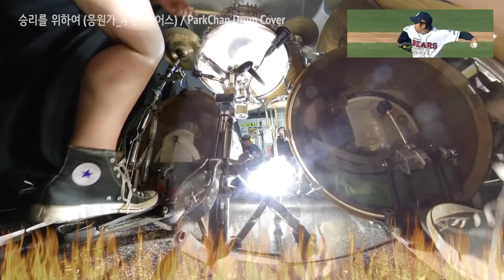[구파메] 승리를위하여(응원가, 두산베어스) / GUPAME ParkChan Drum Cover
***021

승리를 위하여(응원가_두산 베어스) / ParkChan Drum Cover

연주자 : 박찬 (록밴드 백두산드러머 )
곡 : 승리를 위하여 (두산 베어스)

[Recording machine type]
Insta360 one X
Sony AX700
GoPro Hero 7 Black
Sony ICD-TX650

[Pixel]
1920x1080